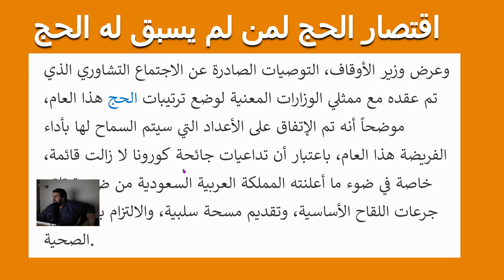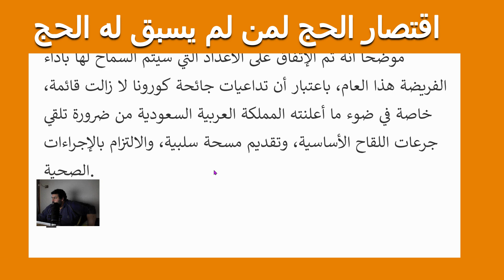اخر اخبار الحج 2022 اقتصار الحج هذا العام علي حج الفريضة لمن يسبق له الحج اصلا 10/4/2022